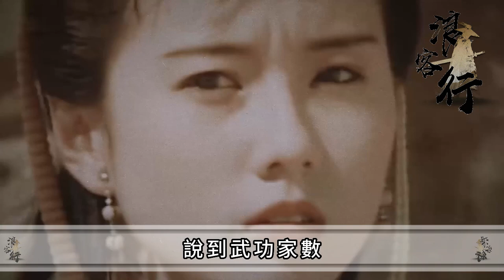崑崙三聖何足道實力有多強？鋪墊兩章卻成為墊腳石，金庸這一設定讓他穩居一流【浪客行】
更多精彩內容：
更多精彩內容：
大家好，這裡是阿浪。
眾所周知，金庸老師在每部小說的開始之初，都會描寫一個強力的武林高手，但後來隨著小說世界觀的擴大，初期登場的高手往往泯然為眾人矣，天龍八部是岳老三，射雕英雄傳是丘處機，神鵰俠侶是李莫愁，倚天由於改了三次主角，所以這方面的人物比較多，尤其是倚天開篇出場的崑崙三聖何足道，前面感覺是照著絕頂塑造的，郭襄曾說過“有五絕一半武功，鬧少林有看頭”，而是何足道已經超過有看頭的層次了，但是僅僅過了兩章，何足道便成了少年張君寶的墊腳石，因此今天，阿浪就來簡單聊一下何足道的武功定位是怎樣的。 "觀看更多TVB精彩節目，立即訂閱：